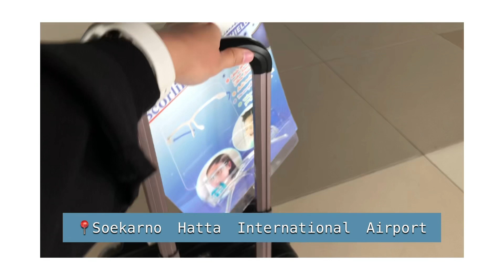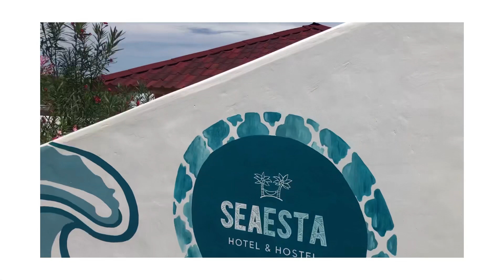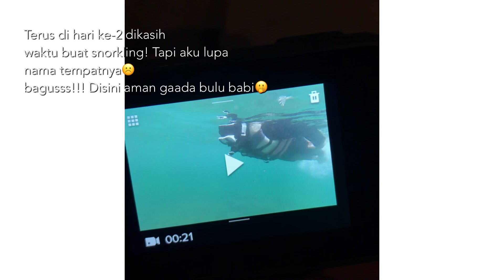LABUAN BAJO I’M COMING! Solo travelling ke bajo gimana sih? VLOG LABUAN BAJO PART 1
Hua alhamdulillah bgt masyaallah dikasih kesempatan liburan✨🤍🥰
Anyway akukan bukan travel influencer, jadi harap maklum yah temen-temen semuanya✨ ini video selipan aja kokk! Anyway seru bgtttt di bajo! Semoga bisa ke bajo lagi someday! Aamiin ya allah🥰
Oh iya untuk pengalaman, budgeting dll nya tunggu di part selanjutnya yah! Hope you enjoy!

Untuk travel nya aku pake dari @anamelf.journey dan trusted bgt! Bisa di cek instagramnya!